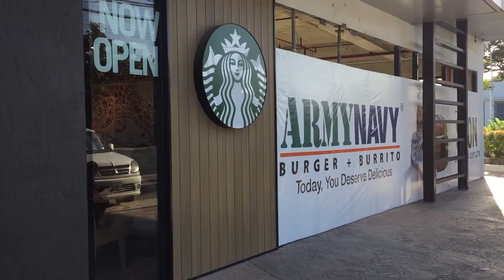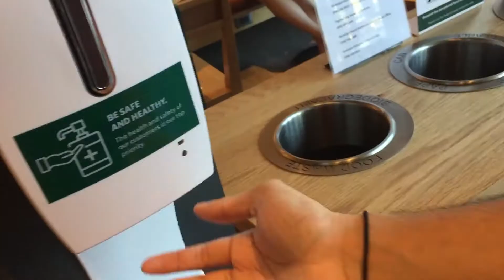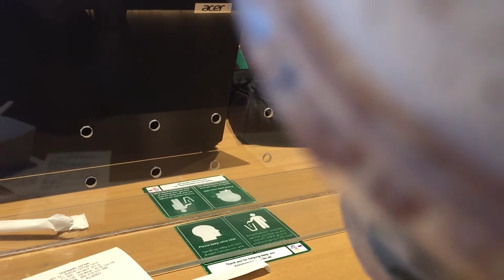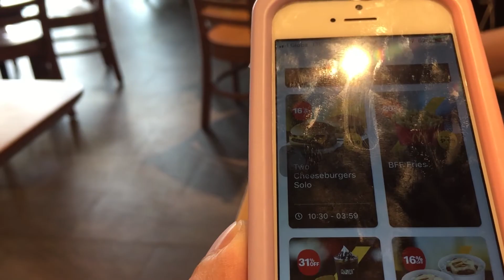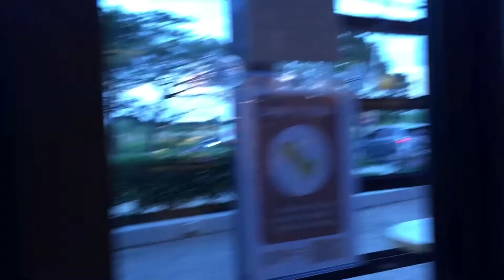Starbucks - Subscribe to my Channel Kaizz Allen Factor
Hey! I'm Kaizz Allen M. Factor , I upload Lifestyle Videos!

🚀 Watch tihs video ~

💲 Price (Philippine Peso  1,300 (USD 26)

Some Keywords About This Video -